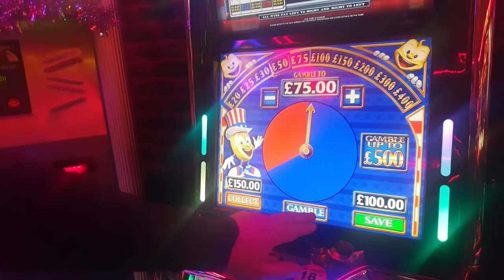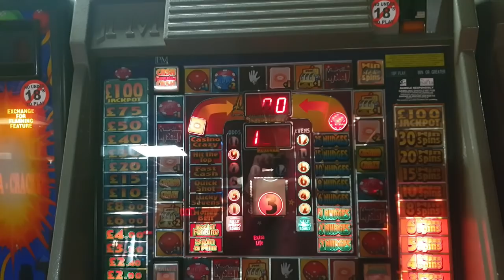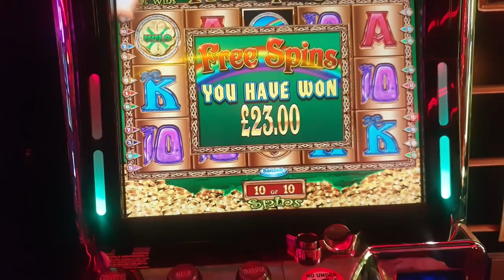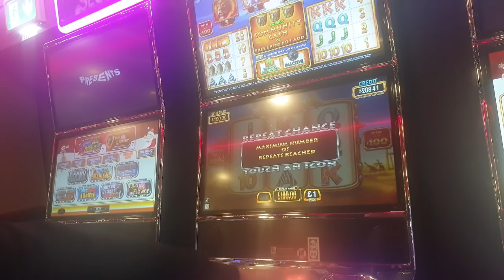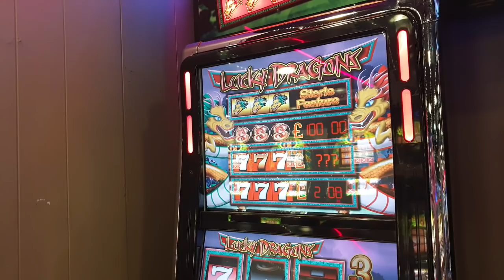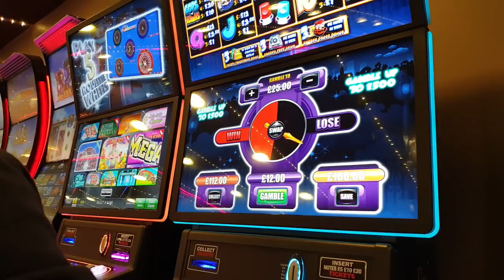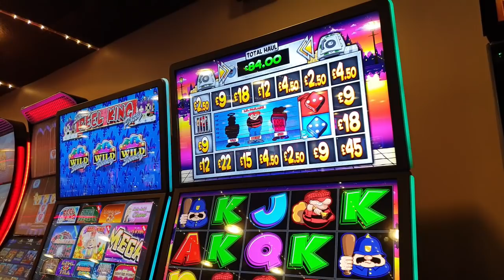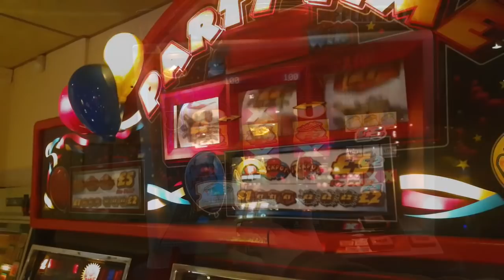Admiral Casino Slot Session Including Lucky Ladys Charm & Mega Cops N Robbers